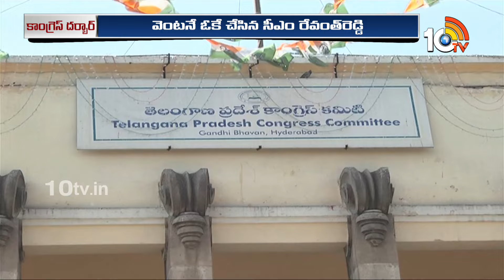New Rules in T Congress | టీపీసీసీ చీఫ్‌ మార్క్‌...టీకాంగ్రెస్‌లో కొత్త రూల్‌ | Gossip Garage | 10TV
New Rules in T Congress | టీపీసీసీ చీఫ్‌ మార్క్‌...టీకాంగ్రెస్‌లో కొత్త రూల్‌ | Gossip Garage | 10TV News

10tv News Channel Owned by Spoorthi Communications Private Limited. 10Tv is one of the leading News channels which delivers National and International And Regional News Streaming 24/7.10Tv has its wings spread all over the world to deliver the trustful news. Channel Dedicated to GeneralNews, LiveReports, Breaking News, Sports News, Weather News, Entertainments, BusinessUpdates, Big Debates, Exclusive Interviews etc.